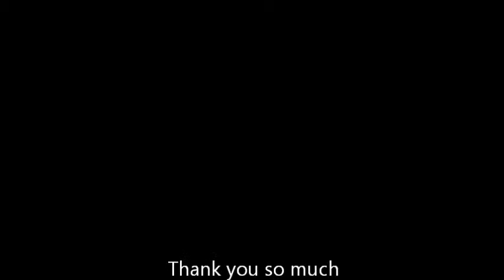A beautiful time in Thornbury Ontario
Thank you Jackie and Craig